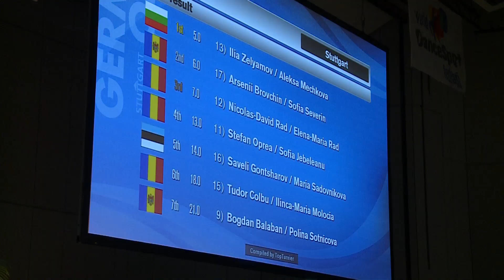Bogdan Balaban & Polina Sotnicova